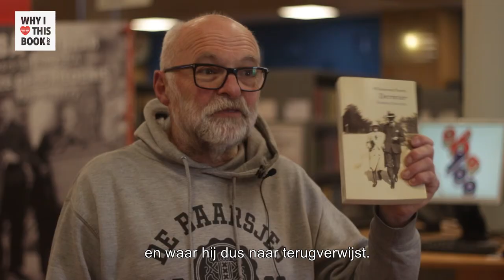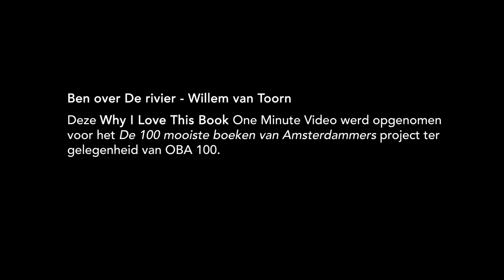Ben over De rivier - Willem van Toorn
– BOEKENTIPS IN 1 MINUUT – "Dat vind ik eigenlijk het mooie. Het hele boek springt een beetje van heden naar verleden." – Ben, 70, gepensioneerd, Amsterdam.